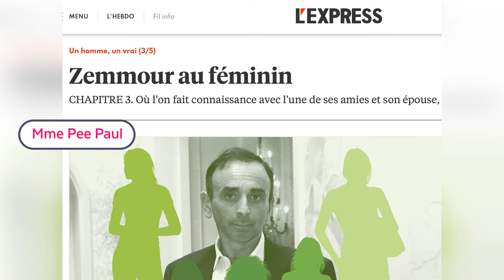ÉRIC ZEMMOUR: mais qui est donc SA FEMME ???